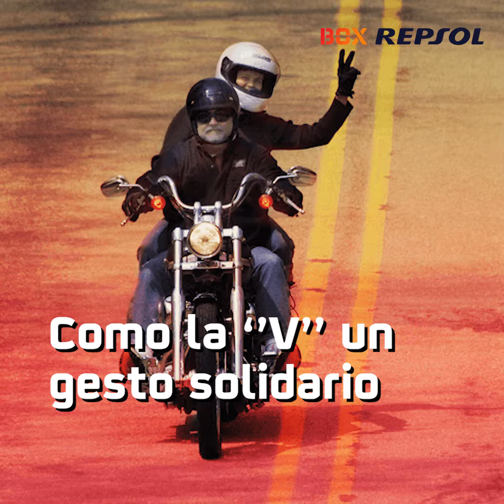SALUDO MOTERO CON EL PIE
¿Por qué hay moteros que saludan con el pie? ¿De dónde procede este saludo? Pese al tradicional saludo con el signo de la “v”. Los moteros también usamos un saludo con el pie, estirando la pierna como seña, separándola unos segundos del estribo. Para saludar y agradecer que te hayan dejado paso. Este gesto puede proceder del mundo de la competición, cuando un piloto aminora la velocidad para entrar en boxex, sacaba la pierna de la misma forma para alertar a los perseguidores. Quizá esta imagen se viralizará, pero este gesto entre los moteros se utiliza básicamente cuando adelantamos a alguien. Como la “v”, un gesto solidario, que nos desea suerte en nuestro camino.

Si eres motero, te gustan las motos y quieres saber más sobre su puesta a punto, su cultura, sus trucos, su actualidad y sus momentos clave de la temporada, síguenos